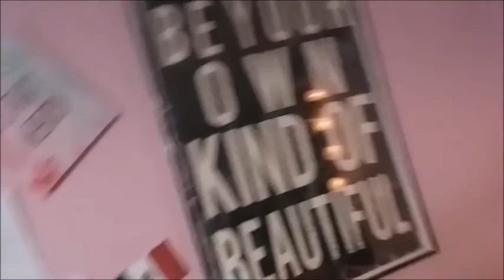Xmas Vlog Part 4 Episode 32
Heyy YouTube FamBam! Hope you guys like this video!
B U S I N E S S:
For Public Relations please contact